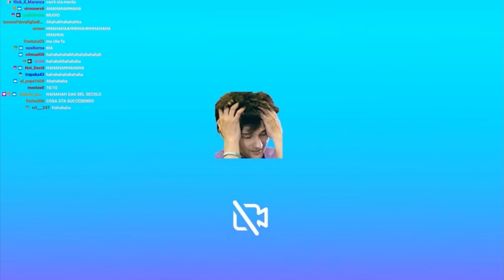La miglior intro di sempre!!!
Ciao amici, sono emozionato di annunciarvi che ho appena lanciato il mio nuovo canale su YouTube! Vi prometto che sarà pieno di avventure emozionanti e divertimento, con me che faccio qualche pazzia in giro per il mondo. Non vedo l'ora di condividere queste esperienze con voi.